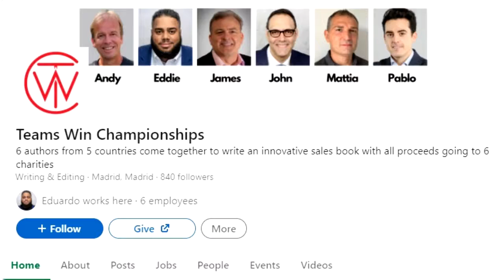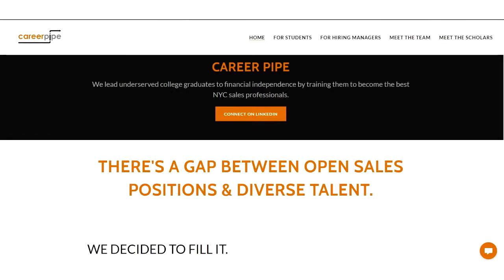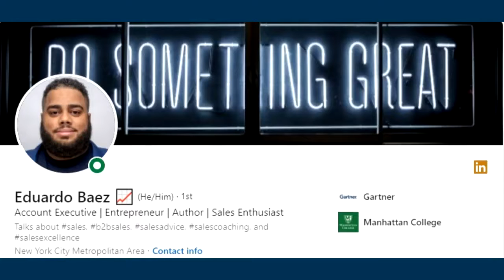Team Sales Collaboration "Teams Win Championships with Eduardo Baez in Lehman's Terms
Video Collaboration for better Sales Conversation.  In Lehman's Terms my interview with Eduardo Baez.  Co-Author of "Teams Win Championships" Teams Win Championships
CEO & Co-Founder of Career Pipe Career Pipe

More information on Video Brand Ambassador, Sales Trainer Doug Lehman and his Business Services Check Out . Social Selling Sales Training Videos and Social Media Sales Training Videos